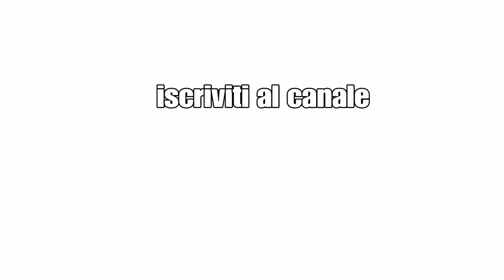Outward dove Trovare la seconda Città nella Foresta Gameplay ITA HD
Outward dove Trovare la seconda Città nella Foresta  Gameplay ITA HD.In questo video vi guido verso la Città nuova che troviamo nella seconda mappa,se avete visto il video precedente riparto da l'altra parte e arrivo nella Foresta,con un percorso semplice e veloce,una volta trovata la Città faccio vedere la casa e alcuni oggetti e abilità.Commentate e iscrivetevi al canale